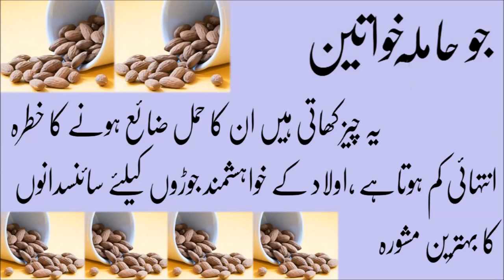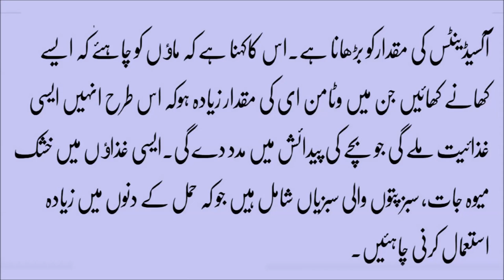what food eat in pregnancy | in urdu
Food for pregnancy time period:

Eat food that is based on below things.
Food with rich on calcium
High Protein food
Iron food
Vitamin C food
Folic acid food
Vitamin C food is very important for pregnant women
Green color vegetable salad is best for girls and women during pregnancy
Vitamin A, Vitamin D and essential fatty acids and fiber base food item is best for pregnant women
During milk daily because through milk mother and child health is improve
Below thing is not good for pregnant women:

How to improve health during pregnancy is very popular topic but here we wants to mention keep in mind eat different food item that is mention on this page for healthy look and avoid things that is harmful for pregnant women.

Ice Cream
Soft drinks
Sweets
Animal’s fats
during pregnancy usually girls are thinking how she can loss their body weight because during pregnancy weight is gain easily so remember this is not good time for weight loss diet plan preparation just focus on healthy life style because after pregnancy extra weight can loss easily.